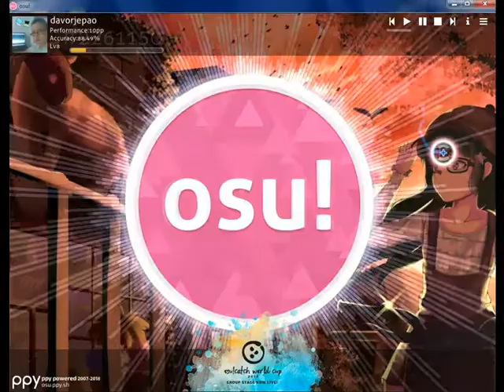Osu! NOOB VS. PRO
Im not noob. Dont worry.

Hello, This is PlayChat.
We are the Internet friends from Discord.
We like games, music, art, memes and so much more.
Our age is between 12-18.
We opened this channel because Discord.

ABOUT THE CREATOR OF THIS VIDEO:

Davor Ilicic, A.K.A LittleGaming Boy.
13 years old.
Music producer, DJ, Gamer, Retro Gamer, Artist, Voice Actor, Actor